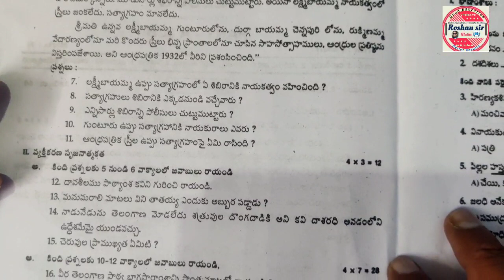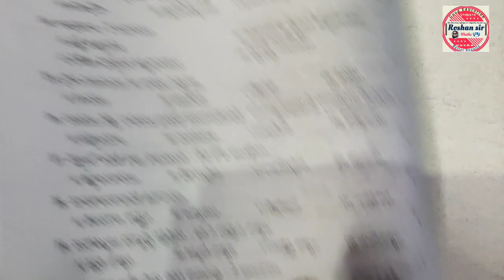10th Class Telugu (FL) | Set paper for Board Exam-2023 | Most Important Revision papers |90%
10th Class Telugu (FL) | Set paper for Board Exam-2023 | Most Important Revision  papers |90%